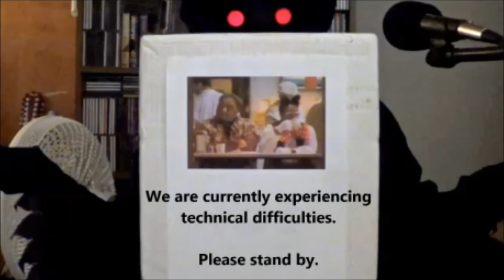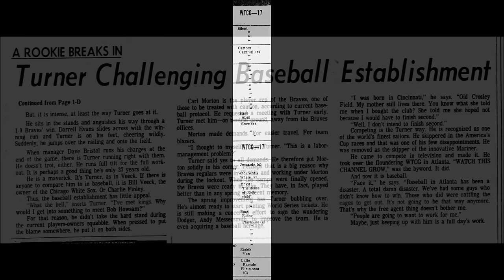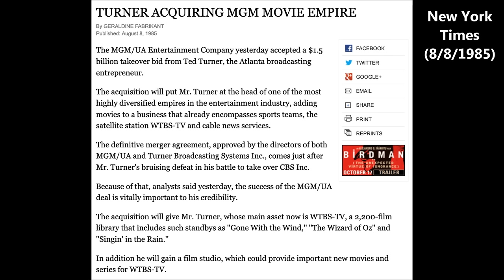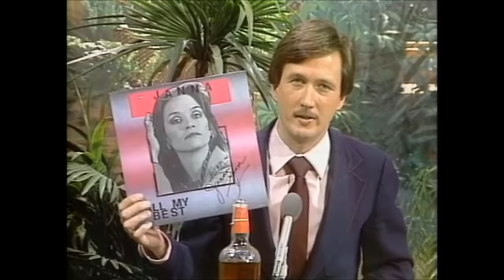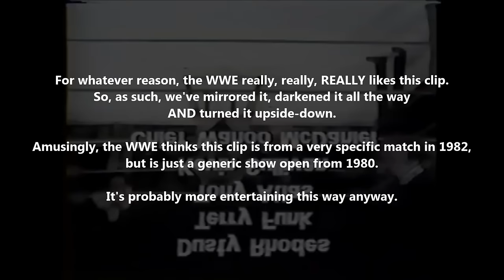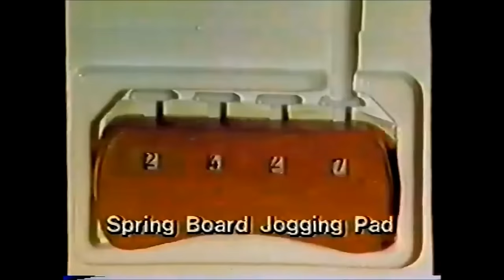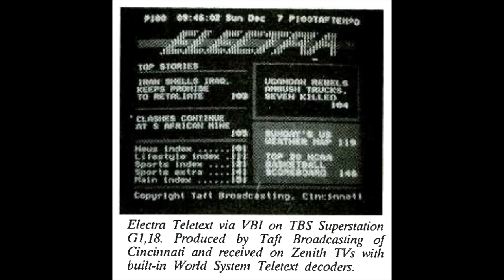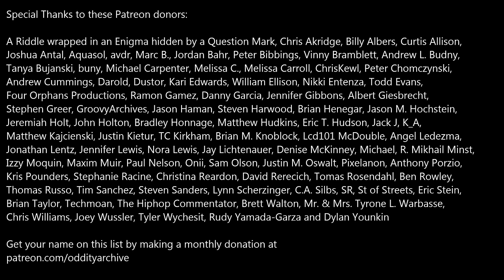Oddity Archive: Episode 276 – TBS Networkisms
An episode that’ll make you want to yell “TB-Yes”!